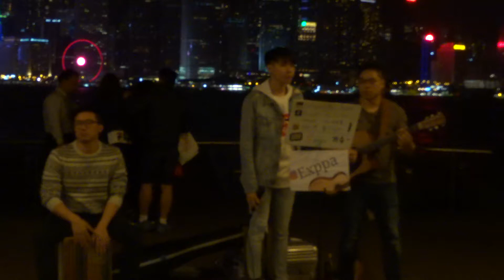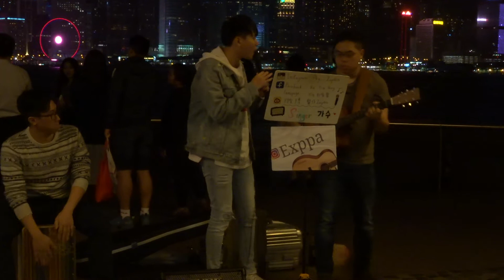說散就散 + 約定 (Cover by 賢仔Zayden x Exppa) @TST Busking 2018.11.24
歌曲1 : 說散就散 (原唱: JC陳泳彤)
歌曲2 : 約定 (原唱: 王菲)